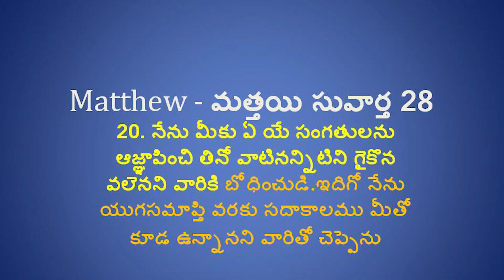పరిశుధాత్ముని యొక్క ఆశీర్వాదం | 11-6-2022 |సిస్టర్ మేరీ రత్నం గారు YEHOVAH AGNI MINISTRIES | KHAMMAM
HDFC BANK .
KHAMMAM, GANDI NAGAR BRANCH.
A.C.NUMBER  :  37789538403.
IFSC CODE  :  SBIN0018898
SWIFT CODE :  SBININBB134
  KHAMMAM.